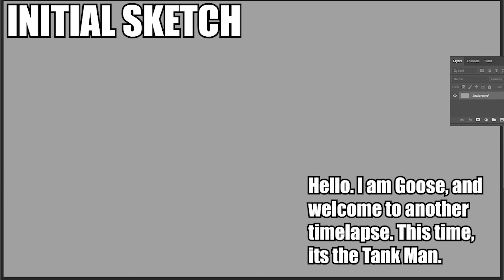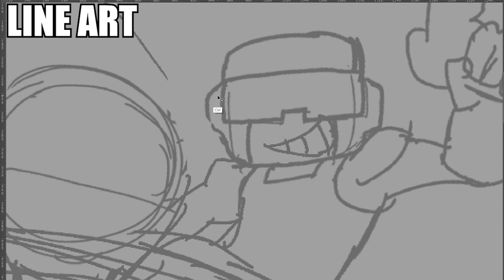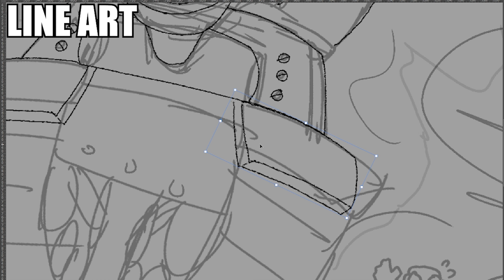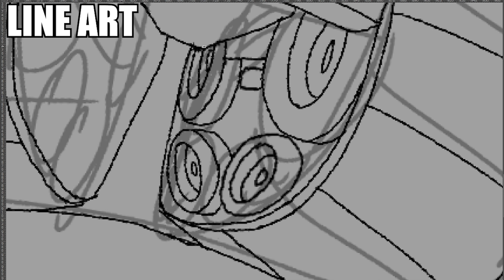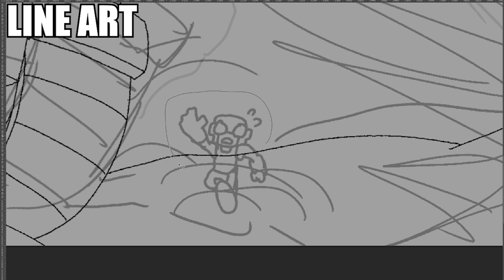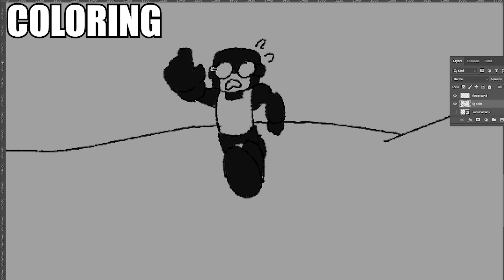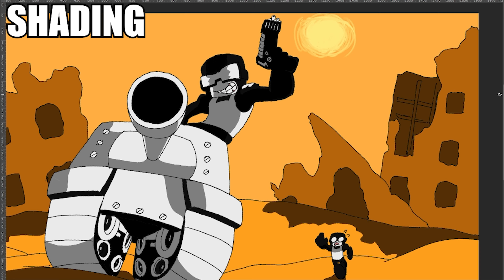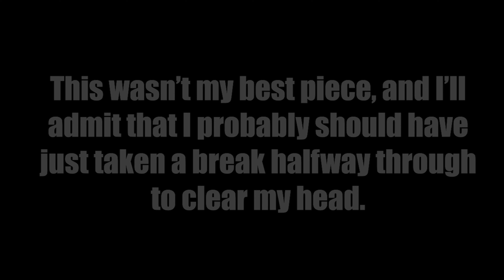Newgrounds Speedpaint - TANKMAN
[Cock Joke]

MUSIC USED
TANKMAN .5 Music
Ugh - Friday Night Funkin'
Guns - Friday Night Funkin'
Stress - Friday Night Funkin'
Vain Star - Castle Crashers
Factory - Castle Crashers